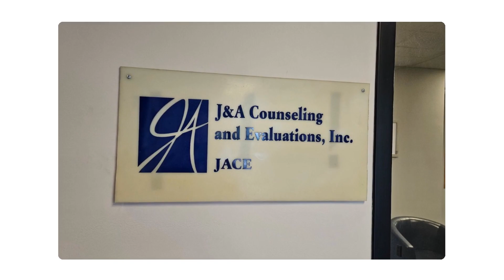Drug Testing Service for Saginaw MI, University Center MI, Kawkawlin MI, Essexville MI.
Drug Testing Service for Saginaw MI, University Center MI, Kawkawlin MI, Essexville MI. J & A Counseling and Evaluations, Inc. (JACE) is a privately owned and operated counseling agency located in Midland, Michigan. The agency specializes in substance abuse counseling, mental health counseling, family counseling, anger management and self-control counseling, substance abuse evaluations, and Secretary of State Driver’s License evaluations. J & A has been providing counseling services since 2004, and has developed a great relationship with the Midland community. Each counselor has the required education, certification, and experience necessary for providing professional and confidential counseling services. Drug Testing Service for Saginaw MI, University Center MI, Kawkawlin MI, Essexville MI.  We match each client with the appropriate counselor based on the area of specialty the client is requesting. We guarantee confidentiality, honesty, and respect for all of our clients. If you are looking for professional counseling with specialization is substance abuse, addiction treatment, and mental health services, contact J & A today at to schedule an appointment with one of our counselors or visit our